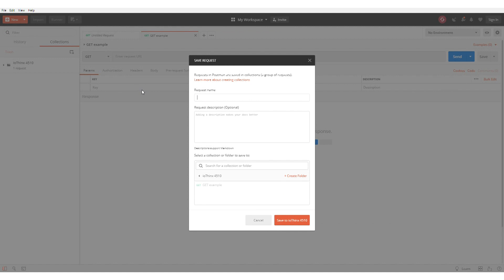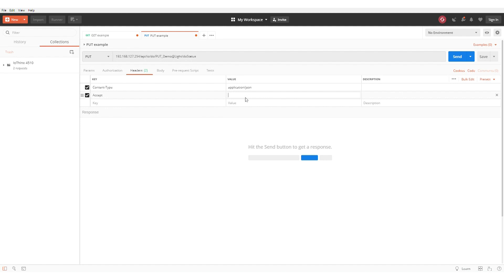Moxa ioThinx: How to use RESTful API to connect to the ioThinx 4510 Series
Tailor-made for IIoT applications, the compact, intelligent, and secure ioThinx 4500 Series IIoT controllers and I/Os provide I/O-to-cloud connectivity and IT/OT protocol convergence.